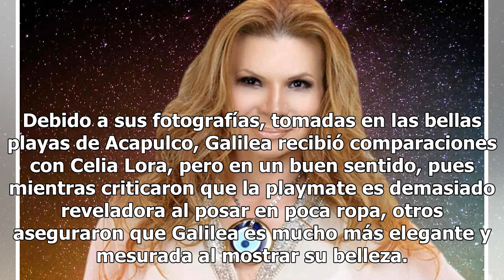Galilea Montijo remarca su intimidad con ajustado traje de baño (FOTO)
No cabe duda de que Galilea Montijo comenzó este mes totalmente imparable, pues enloqueció a los internautas con varias fotografías en las que presumió su cuerpazo en traje de baño. Aunque Galilea acostumbra subir fotografías exclusivamente de sus outfits en Hoy y selfies con sus amigas y famosos, e...